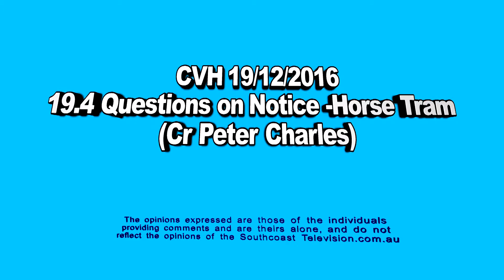19 4 Questions on Notice Horse Tram Cr Charles